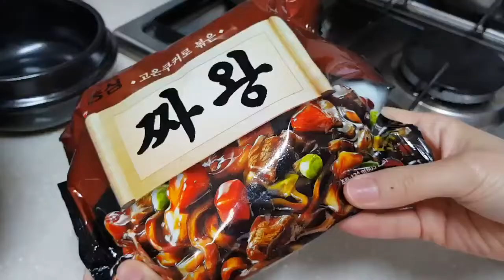Korean jjajang ramen - black noodle ( unusual but delicious korean food )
Korean jjajang ramen - black noodle
Famous ramen recipe
Its color is black, but very delicious
and you can add topping like korean rice cake or fish cake(oden)